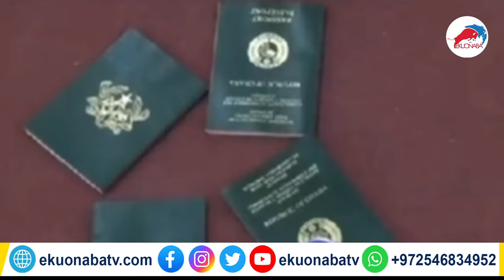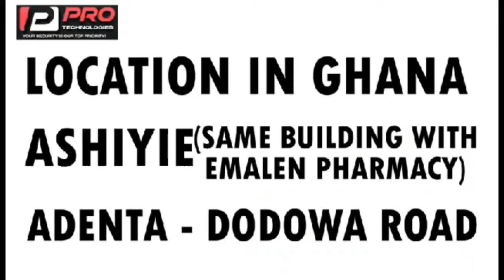Obinim issuing spiritual visas!!! amazing